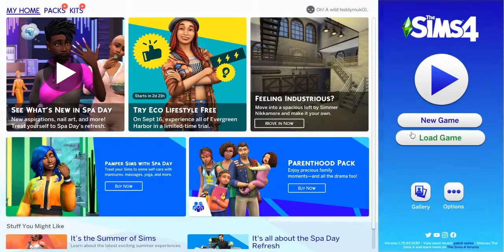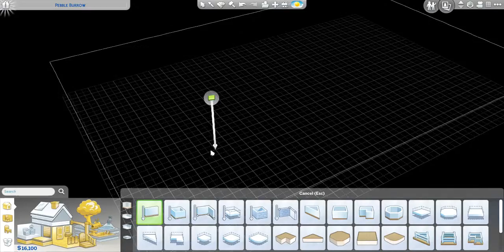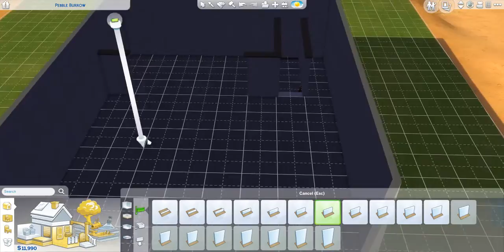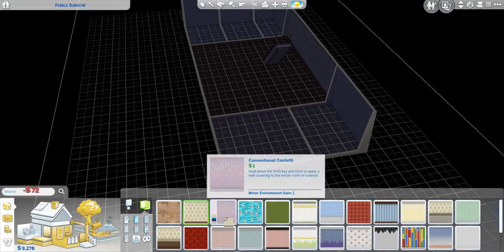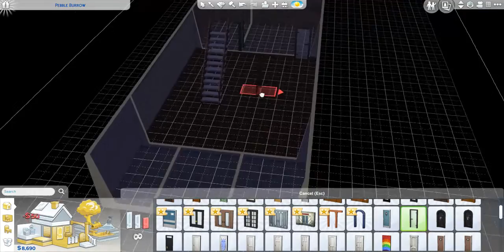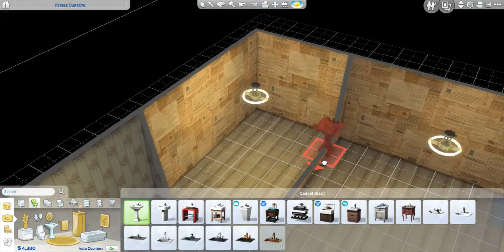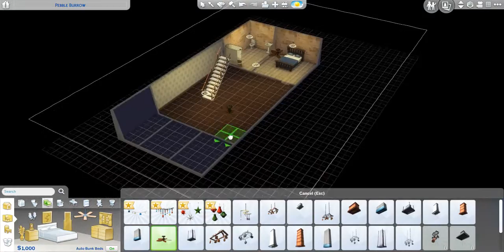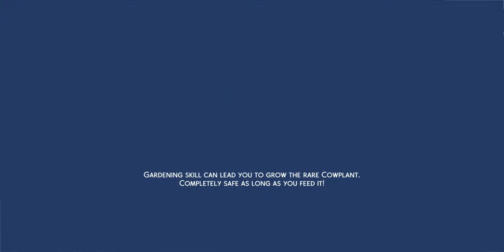random sims 4 gameplay